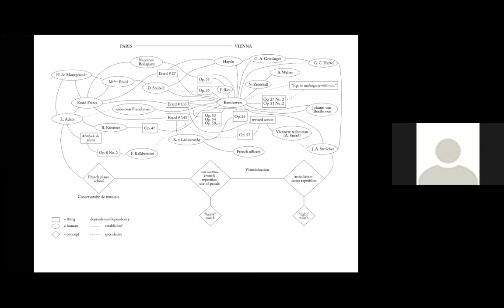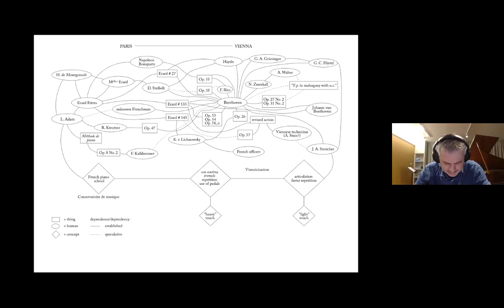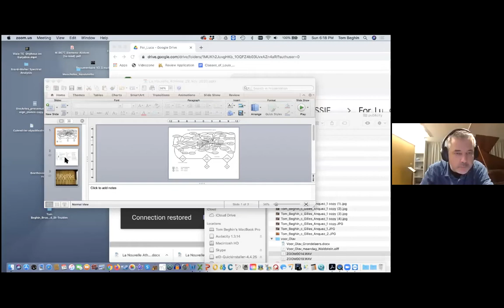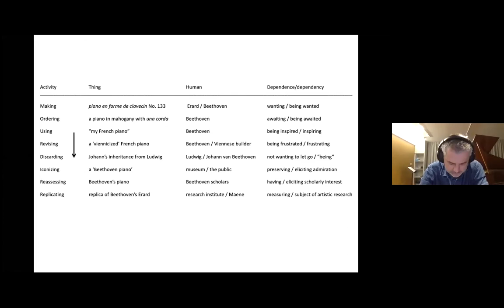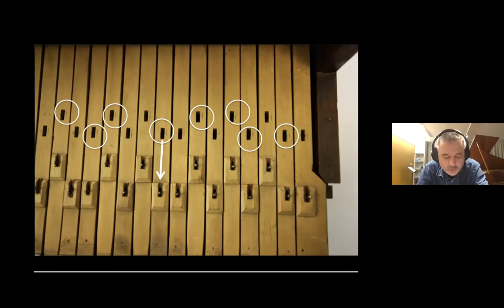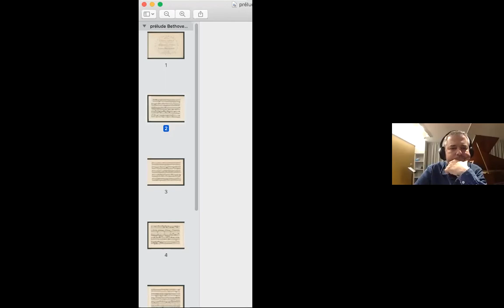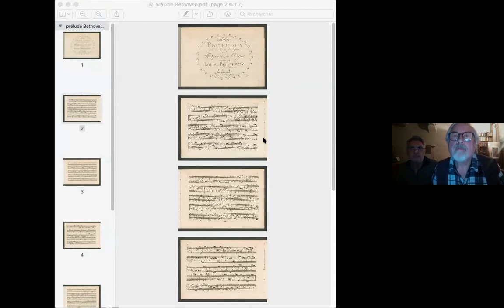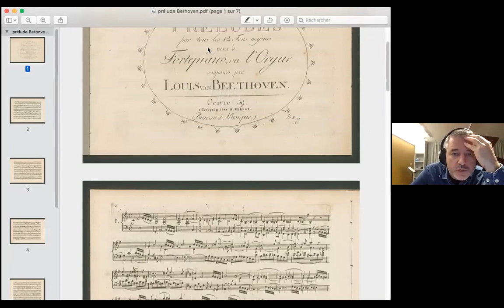Beethoven & son piano français Erard Tom Beghin, L.Montebugnoli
Beethoven, Orphée à la recherche du son céleste - divin - apporté par le piano Erard à Vienne en 1803 ?

Tom Beghin, directeur de recherche à l'Orpheus Instituut de Gand présente le fruit de 5 ans de recherche appliquée (copie du piano Erard déposé au Musée de Linz par C.Maene, analyse du geste pianistique sur un piano français et sur un piano viennois, comment Beethoven analyse puis s'approprie l'esthétique française dans son écriture au travers des sonates op.53 (Waldstein), op. 54 et op.57 (Appassionata)...
Luca Montebugnoli, doctorant à l'Orpheus Instituut suscite le dialogue, on parle de tremolando, de pédales, de la lyre d'Orphée...